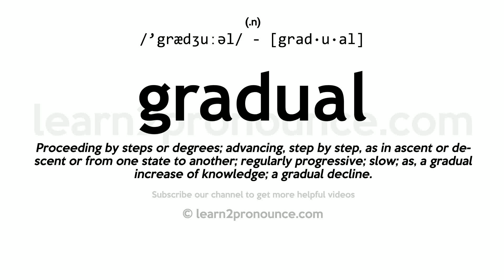Pronunciation of Gradual | Definition of Gradual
Gradual pronunciation | How to pronounce Gradual in English?
/`grædʒuːəl/
Meaning of Gradual | What is Gradual?
(1) (n.) Proceeding by steps or degrees; advancing, step by step, as in ascent or descent or from one state to another; regularly progressive; slow; as, a gradual increase of knowledge; a gradual decline. (2) (n.) An antiphon or responsory after the epistle, in the Mass, which was sung on the steps, or while the deacon ascended the steps. (3) (n.) A service book containing the musical portions of the Mass. (4) (n.) A series of steps.
What is Gradual | Gradual meaning and definition?